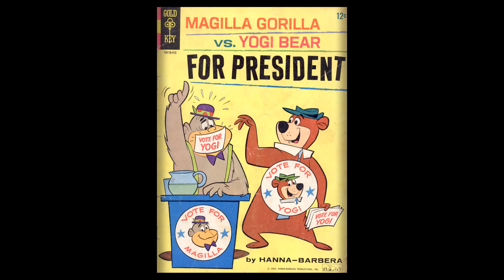Magilla Gorilla vs Yogi Bear for President 1964 12